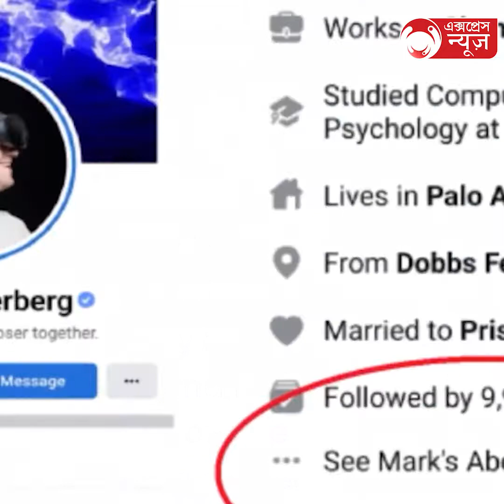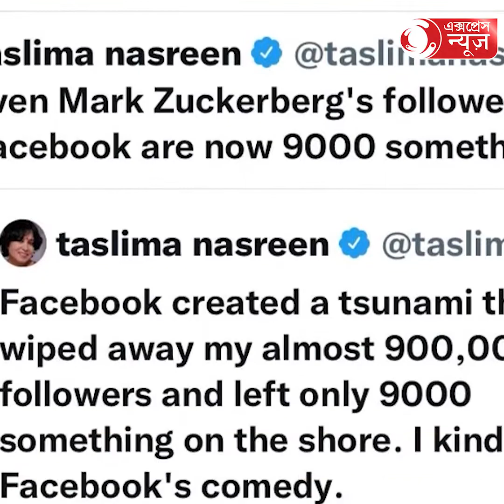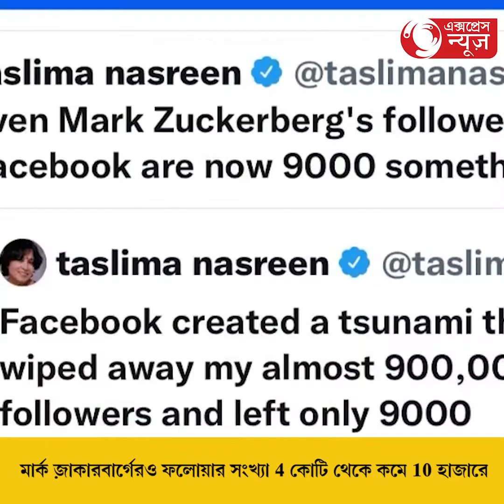Why are Facebook followers suddenly decreasing:হঠাৎ ফেসবুকে কেন কমছে ফলোয়ার?